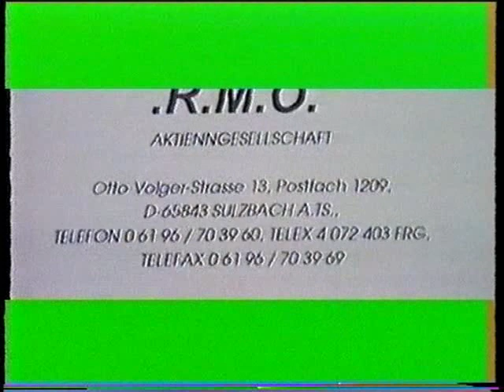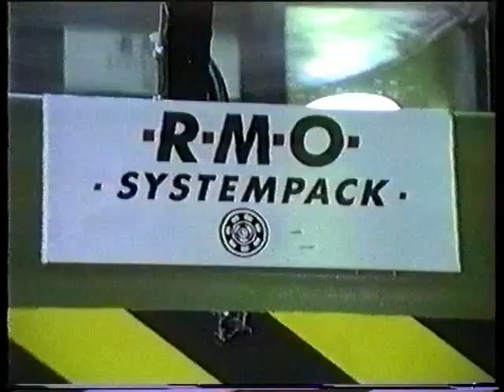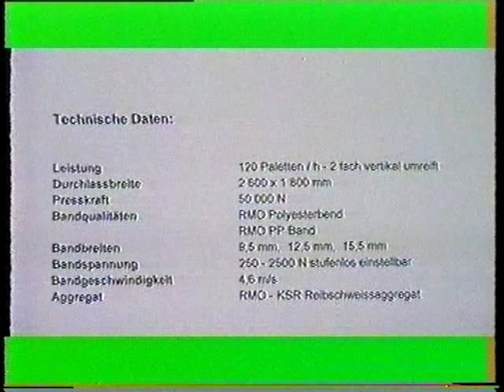balicí linka promo